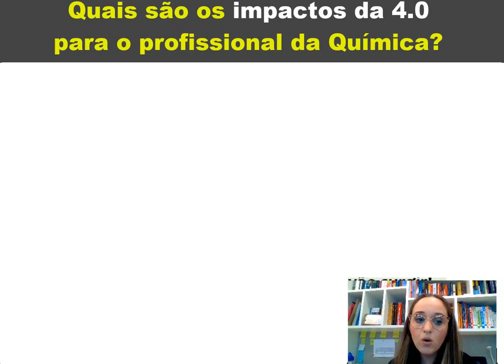Quais são os impactos da indústria 4.0 para profissional da química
O que muda para o profissional da Química para a indústria 4.0